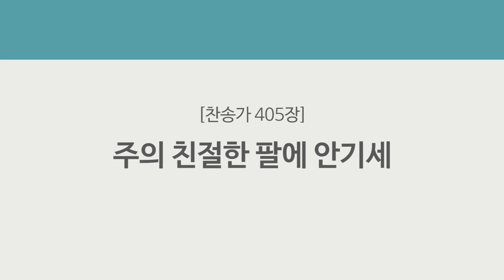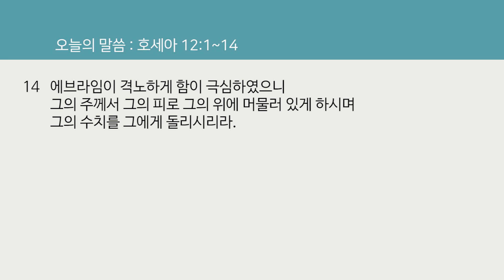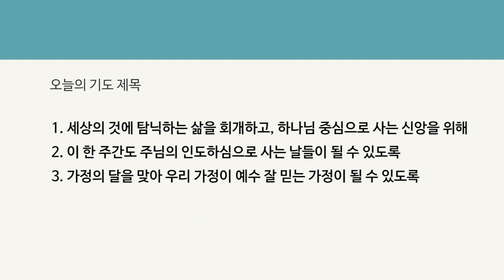2021년 5월3일(월) [매일 새벽 6시 업데이트됩니다]